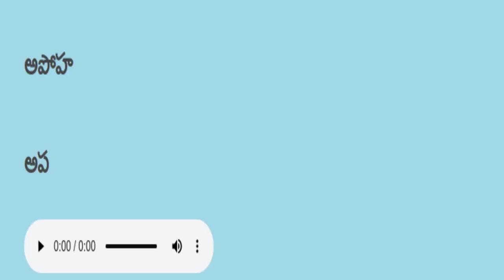Telugu reading practice తెలుగు చదవడం ప్రాక్టీస్ 64